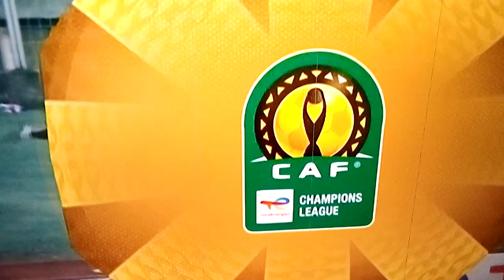GOLI LA CHAMA LAIFANYA SIMBA KUJIWEKA PAZURI ZAIDI SIMBA 1: 0 VIPERS